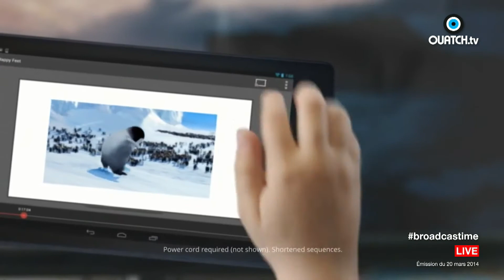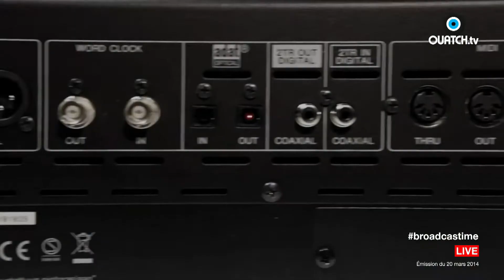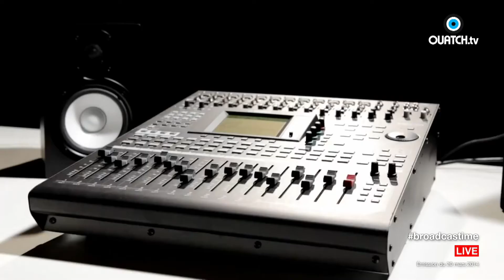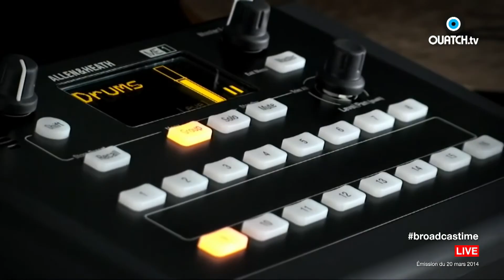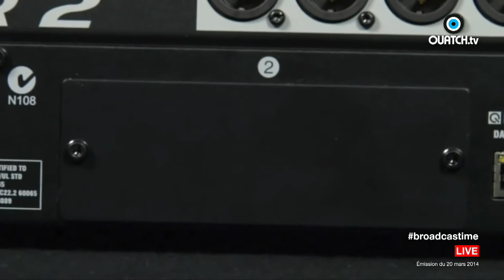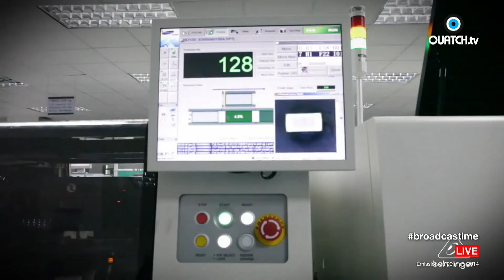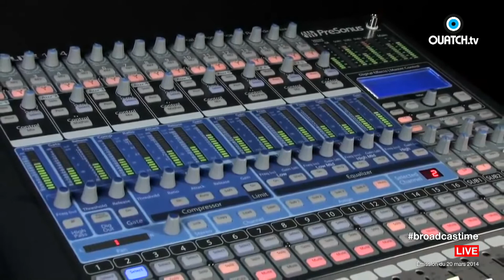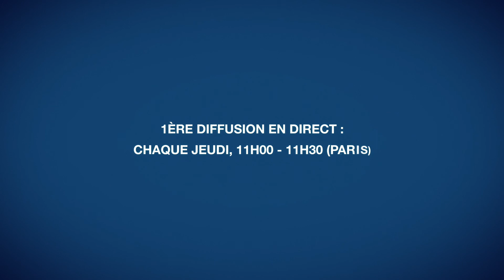Broadcast Time S01E11 : Spécial tables de mixage son (1ère partie) : pour la régie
Comment choisir sa table de mixage son ? Quel modèle choisir pour sa régie ? C'est la 1ère partie de cette série de deux épisodes de Broadcast Time, consacrés aux tables de mixage. Pour cette 1ère partie, Benjamin Vincent et Fabrice Arades se concentrent donc sur les tables de mixage destinés à une régie, avec cinq marques et cinq modèles emblématiques, aux caractéristiques (16 entrées) et aux prix (entre 2.000 et 3.000 €) voisins. Ce qui les différencie, ensuite, c'est notamment le nombre d'auxiliaires pour gérer les partiels (mix minus et cie).
Fabrice a choisi de raconter l'histoire chronologiquement. Et donc, priorité à Yamaha, une famille japonaise venue aux consoles après avoir gagné ses lettres de noblesse avec la musique. Chez Yamaha, la table de mixage star, c'est la Yamaha 01v96i, rackable, qu'on peut étendre via des cartes ADAT évolutives. La 1ère version était sortie en 1996 : elle a donc presque 20 ans ! On la trouve entre 2.000 et 2.500 €.
Deuxième hypothèse : Allen & Heath avec une console conçue pour faire de la scène. Avantage de la Qu-16 : beaucoup plus de réglages d'équilibrage du son (équilibration) mais pas de bouton on-off accessibles au bout des doigts pour chaque tranche. En clair, le bouton n'est pas placé à côtés des faders, ce qui pose un souci quand on a besoin d'aller vite.
3e table de mixage de régie dans notre sélection : Soundcraft Si Expression 2. Soundcraft, l'une des marques du groupe Harman, réputé pour ses produits transportables en flight-case et robustes. C'est typiquement la console efficace par excellence, en déplacement. Mais attention : c'est du lourd !
La 4e console est la star du moment : la X32 tranche avec tous les produits précédents signés Behringer et marque un tournant stratégique majeur pour le constructeur connu pour son matériel ultra-abordable. La X32 fait la synthèse de tous les besoins modernes, depuis les faders motorisés jusqu'au pilotage via un iPad. Il faudra juste choisir entre la version normale et la version compacte.
Enfin, la 5e table de mixage de la sélection, nous la connaissons bien puisque nous l'utilisons quotidiennement sur OUATCH TV : il s'agit de la PreSonus StudioLive 16.4.2. Une approche différente, une nouvelle philosophie, avec des réglages à l'horizontale qu'on applique piste par piste.
Rendez-vous, jeudi prochain, le 27 mars 2014, de 11h à 11h30, en direct, pour savoir quel modèle Fabrice choisirait pour lui... et pour découvrir nos astuces pour gérer l'audio en situation de reportage ou de mobilité (plateaux extérieurs & co).